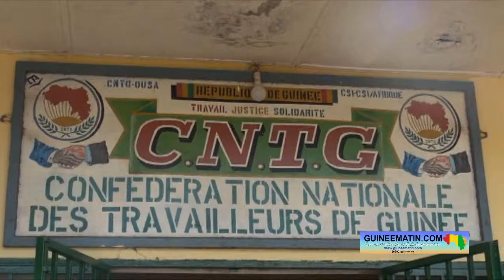Libération de Sékou Jamal Pendessa : voici les témoignages des syndicalistes